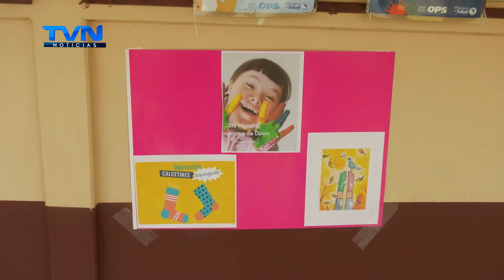BRANDON CELEBRÓ EL DÍA MUNDIAL DEL SÍNDROME DE DOWN CON SUS COMPAÑEROS EN LA ESCUELA EL CAMPO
Él al igual que sus demás compañeritos decidieron utilizar medias diferentes este lunes.